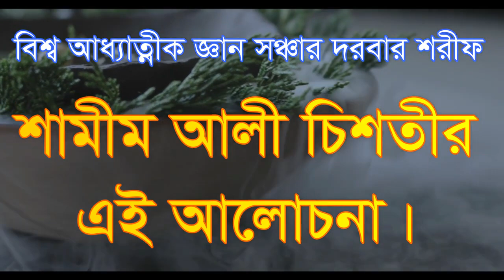চলুন আমরা রুহানী জগতে প্রবেশ করি colon amra rohani jogote prbes kori